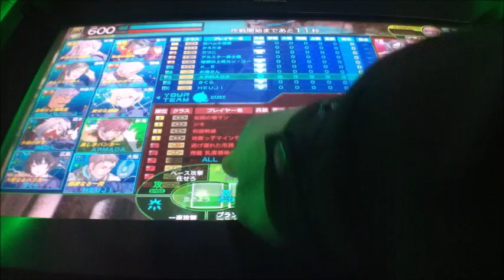ボーダーブレイクX vol.695